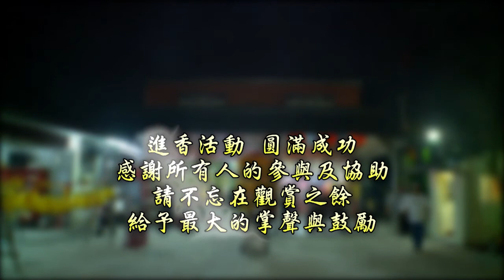員林至顯宮2012謁祖進香 回駕闔爐